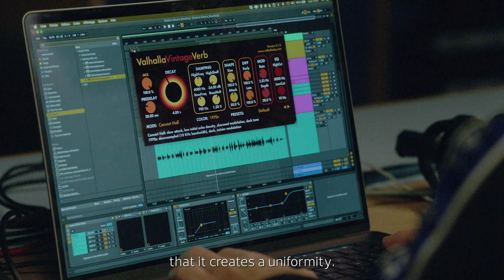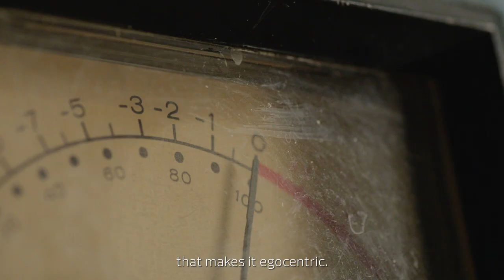Vacheron Constantin - One of Not Many Mentorship Program - Shakira Alleyne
The "One of Not Many Mentorship Program" established with Abbey Road Studios continues with a second artist, Shakira Alleyne. Two young talents selected by the French musician and artistic director Woodkid have been able to benefit from his advice for the recording of a track from their repertoire in the legendary London studios. The chosen track for this second singer-songwriter has been pressed to vinyl and distributed on music platforms.